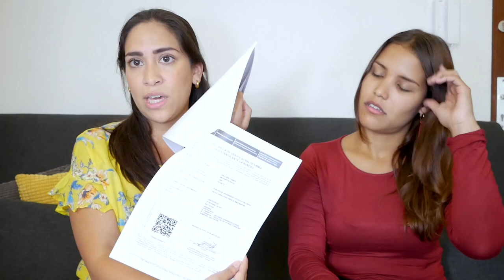MASTERS EN INGLÉS / Universidad de Viena - TODO LO QUE DEBES SABER. Milagros Saldana ÖH UNI WIEN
Jezeli Salazar !

Les presento a Milagros Saldaña una amiga Peruana que estudia Ciencias Cognitivas en la Universidad de Viena! Para cualquier pregunta pueden escribirle a su  cuenta de  Instagram @milagros.saldana22 .